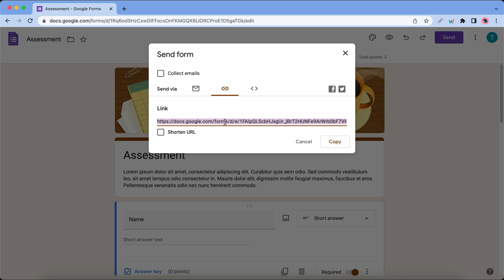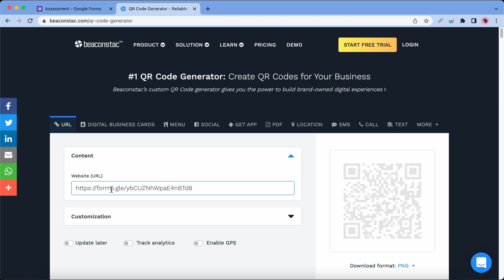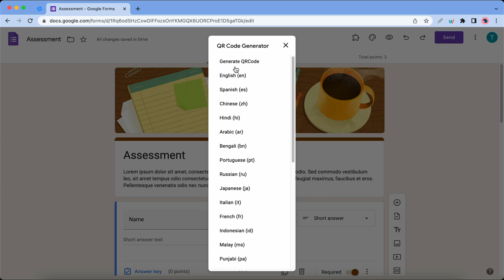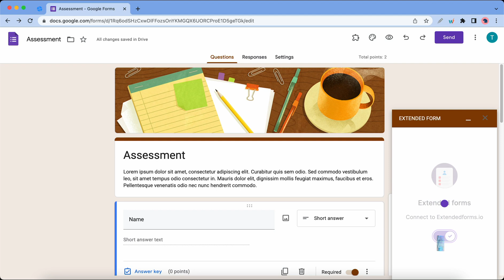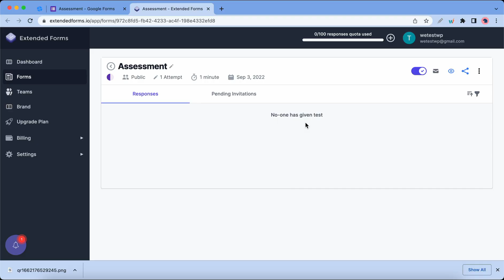The Best Way to Make QR Codes for Google Forms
Hello everyone,

Do you use Google Forms?
If the Answer is Yes, Then you Must Know How to Make QR Code for Google Forms ?

00:00 Introduction
00:28  Creating a QR Code
02:30 Making a QR Code with Build-in Timer